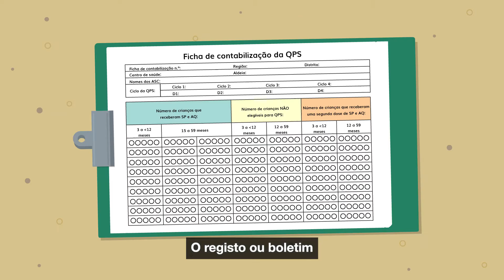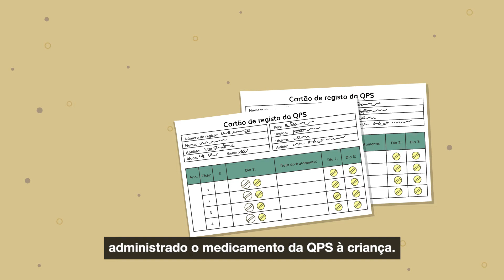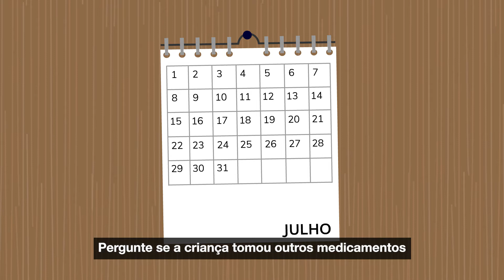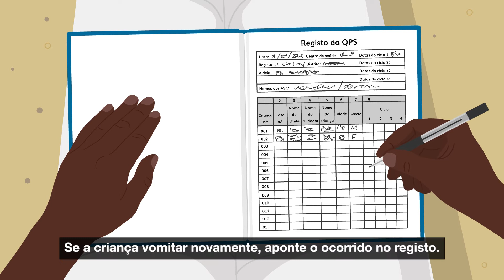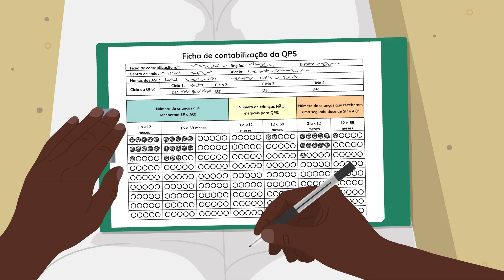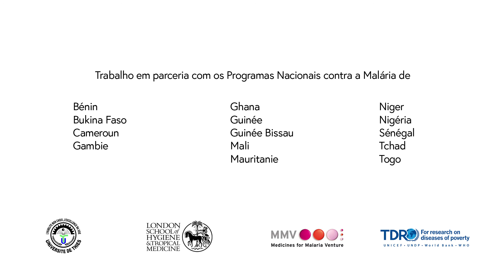Administração da Quimioprevenção do Paludismo Sazonal 2021 (QPS)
An illustrated training video to help health workers to understand how to deliver SMC to help protect children against Malaria during the rainy season.